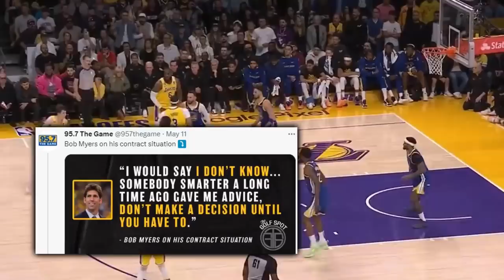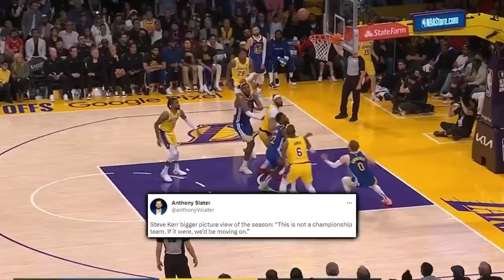The Lakers Sent A Message To The Entire World…